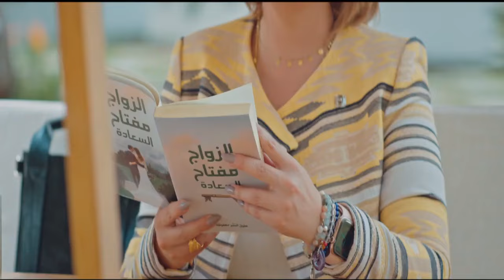لما تكون بتدور على عروسـة وفجـأة يظهر القمر ده قدامك🤣👈 بس الحلو ميكملش